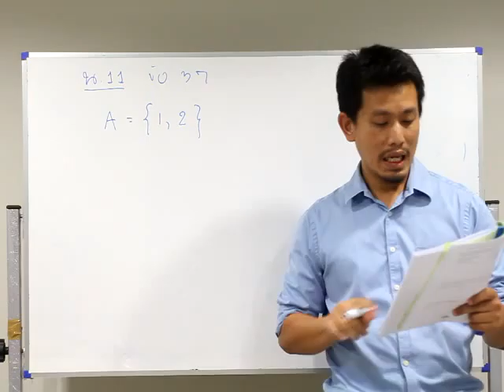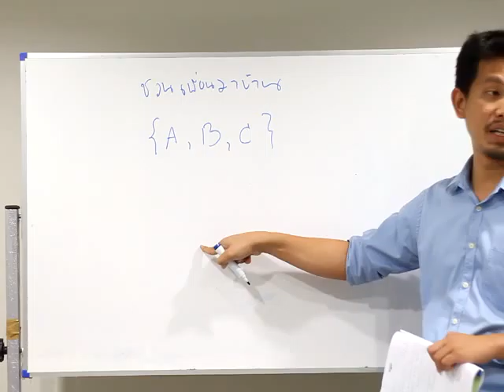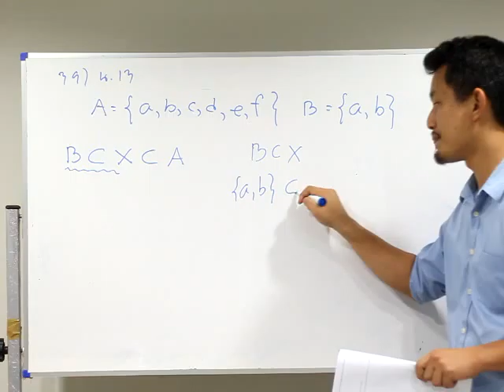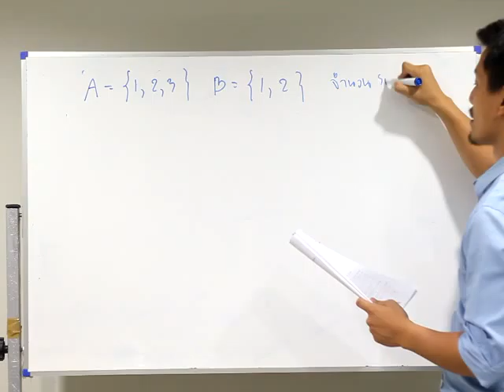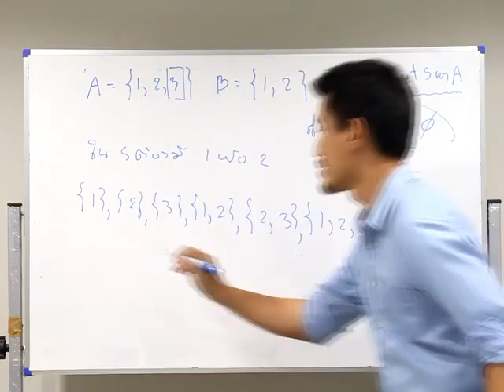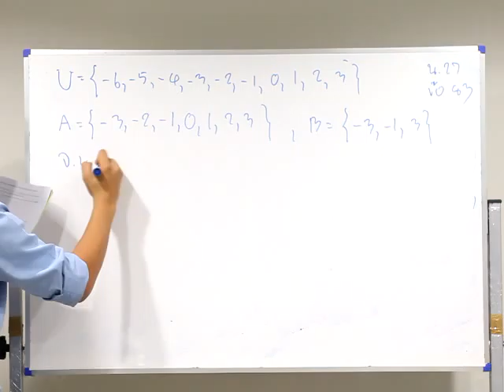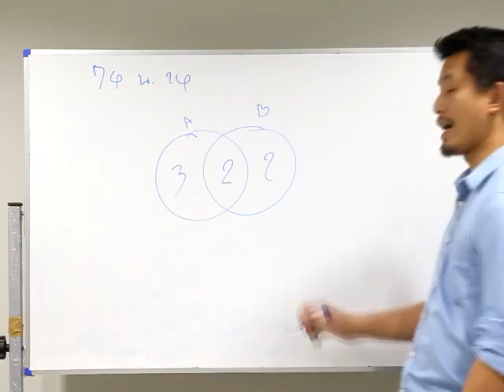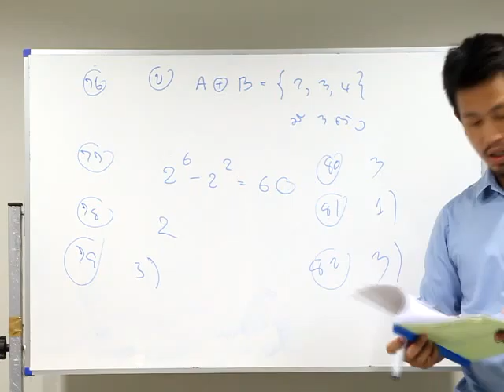เซต คาบ 2 โดยครูนาคิน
สื่อการสอนออนไลน์ สามารถดาวน์โหลดเอกสารประกอบการสอนได้ฟรีที่